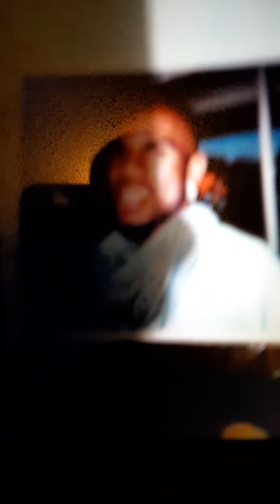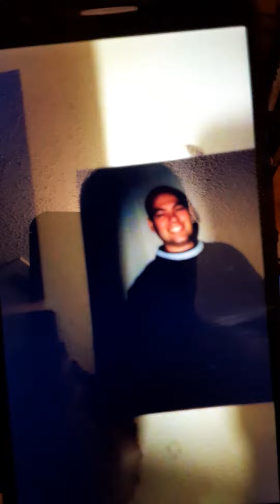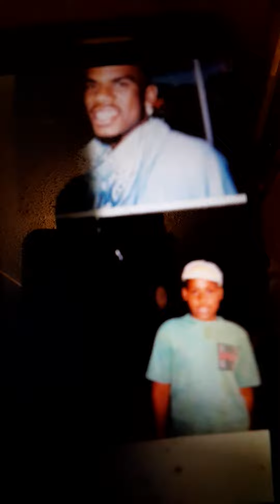Players Only In the discomix in 2024 Peter riddle brown brad Boatman and Slim Robinson mc inco Micha